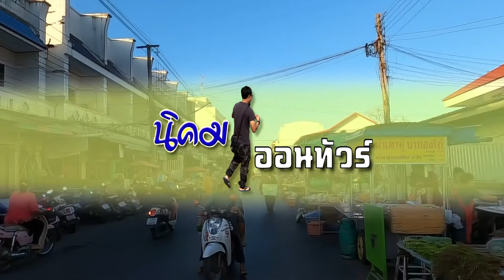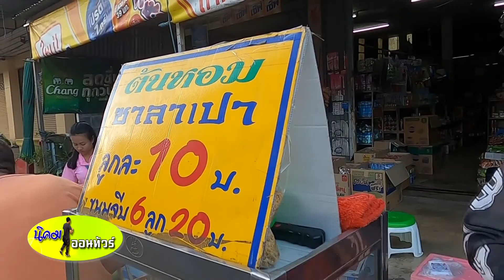เดินตลาดเช้าบ้านเฮา